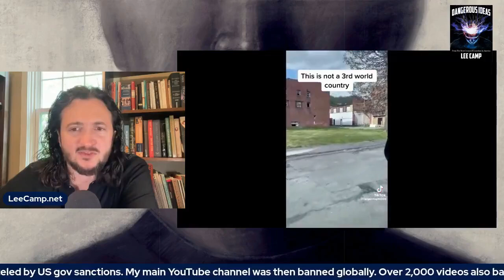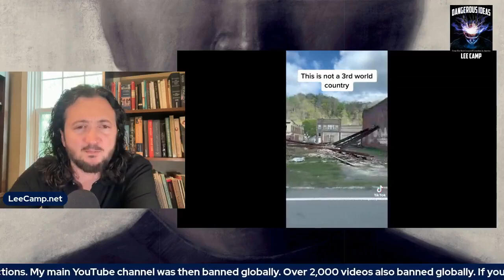Capitalism Has Bombed US Cities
My show is LIVE on Mon, Wed, Fri and Saturday at 3pm ET/ Noon PT.
I am one of the most censored comedians in America. If you want to see my work continue, become a member at LeeCamp.Net and get exclusive content.